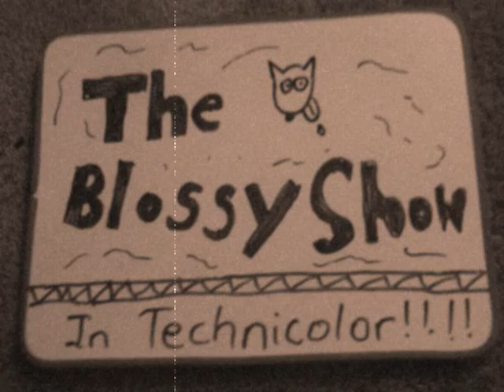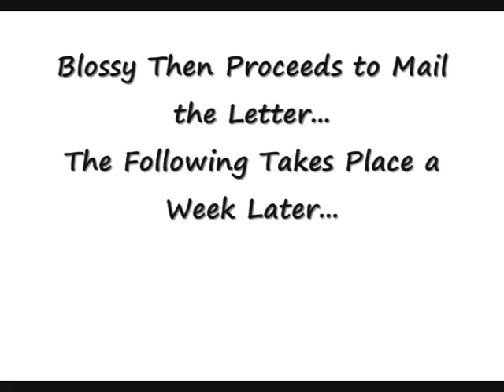The Blossy Show: The Blossy In The Rye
Blossy gets caught up in mail fraud and keeps getting sent more and more bread...soon she can't handle it anymore and she has to get rid of it ALL! Can she find a way to get rid of the bread before goes crazy? (Spoiler Alert: No.)